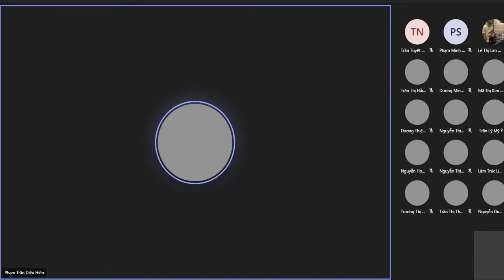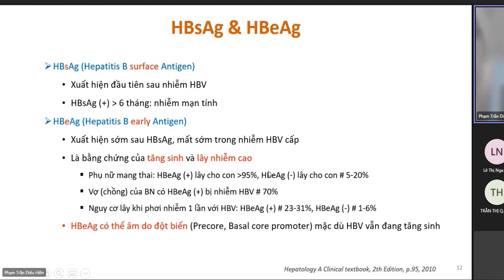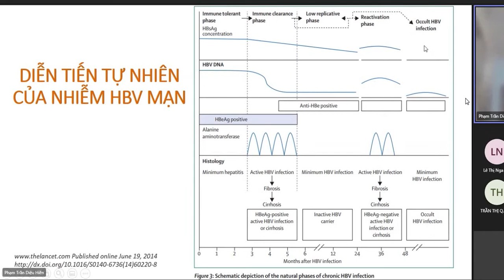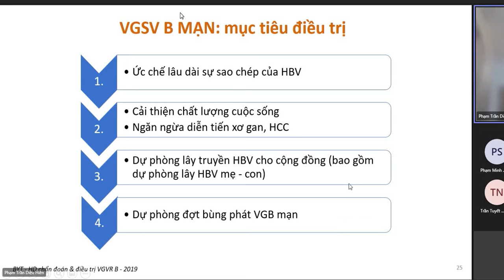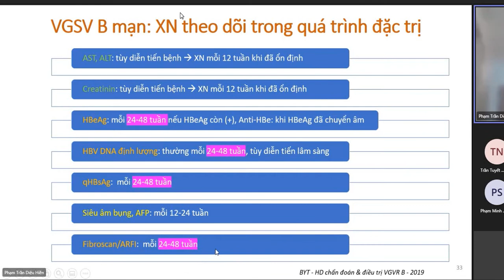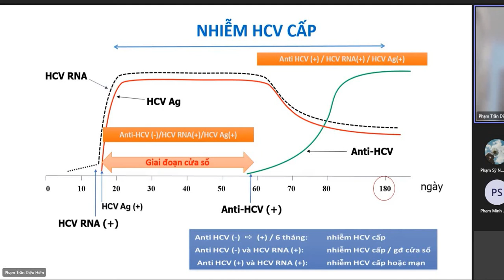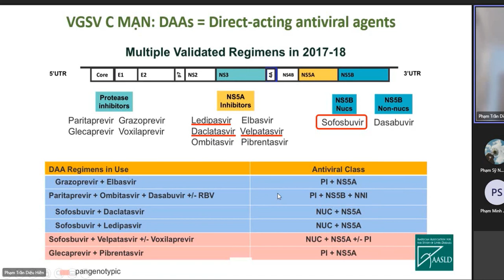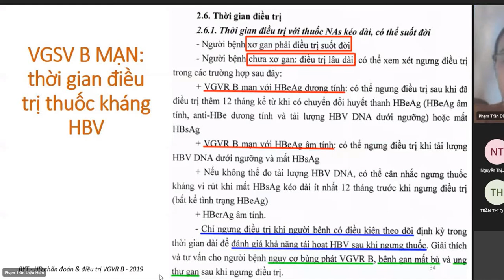Nhiễm - viêm gan mạn